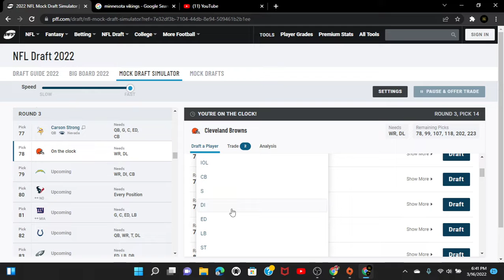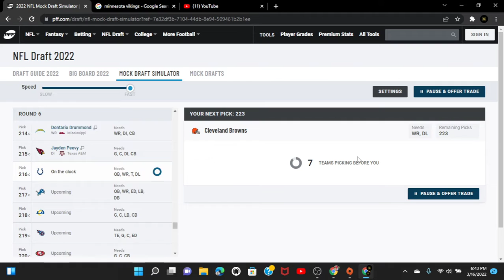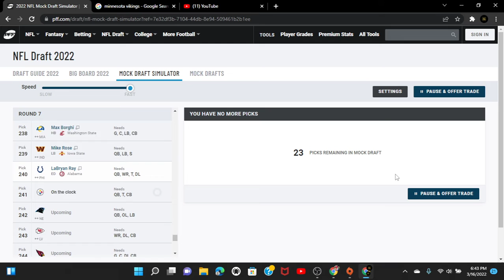Cleveland Browns Mock draft!!